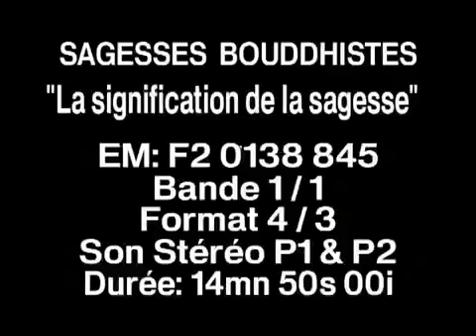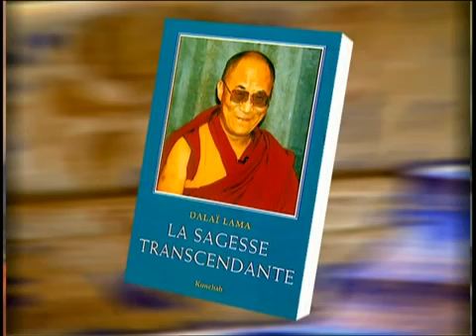SAGESSES BOUDDHISTES "La signification de la sagesse" dans le bouddhisme - 24 juin 2007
Invités : Roland Yuno Rech et Lama Tcheuky

Bouddhisme japonais, Bouddhisme tibétain, Kagyu, Mahayana, Vajrayana, Zen Sôtô